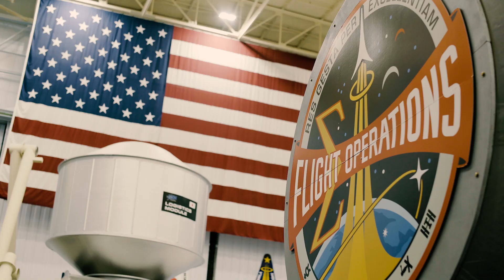Marines in Space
📍International Space Station (Oct 5, 2022)

MarineCorps Col. Nicole Mann, Space X Crew 5 Mission Commander, leads a group of scientists aboard the Dragon Endurance spacecraft on a six-month mission to the International Space Station.

Crew-5 will spend several months aboard the space station conducting new scientific research in areas, such as cardiovascular health, bioprinting, and fluid behavior in microgravity to prepare for human exploration beyond low-Earth orbit and to benefit life on Earth.